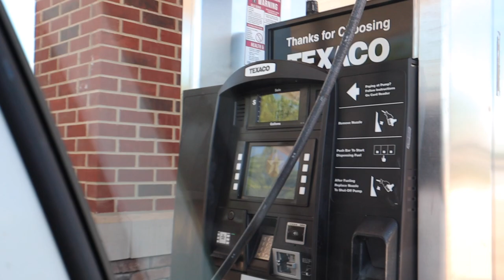SUMMER VLOG | Day In My Life, Working, Photoshoot, Cooking | Lauren Norris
Summertime vibes are the best vibes 💕 Spend the day with me & let's go to a photoshoot! See you Thursday at 3:00pm CST for my next video! xoxo, Lauren

Want To Send Me A Letter?:
Lauren Norris

Frequently Asked Questions:

24 (January 13, 1998)

iMovie

≫ College?